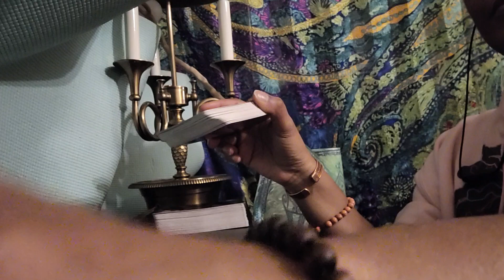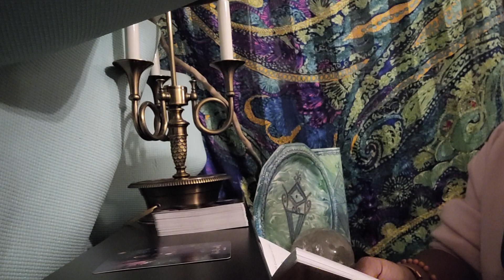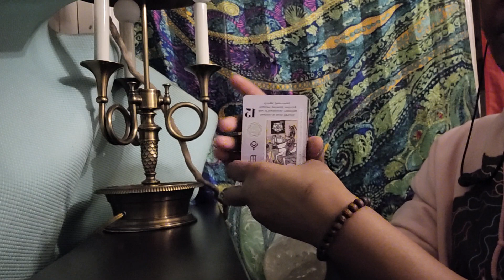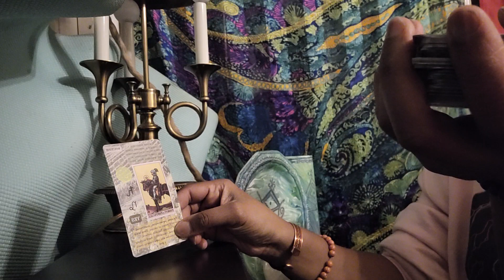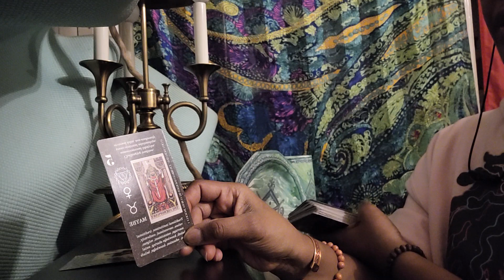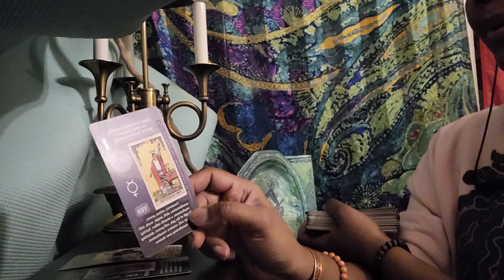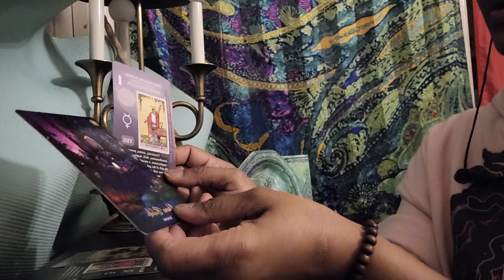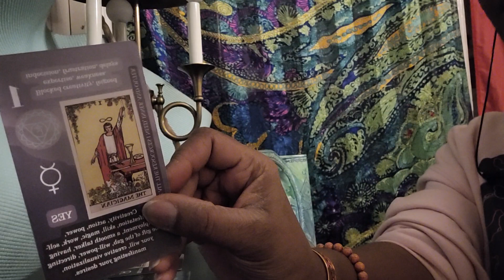SCORPIOS ♏️ NEW SEASON APPROACHES🌞🌺YOU'RE DREAMS ARE NOW. ARE YOU READY?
Paypall: $ELLconsultingllc